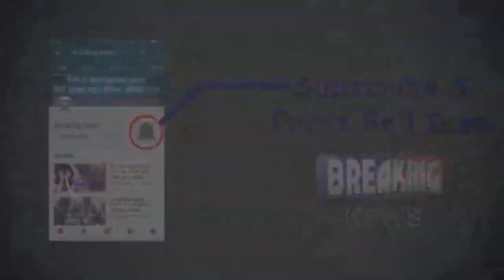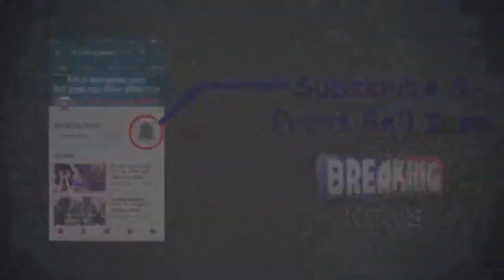विनय मिश्रा का लड्डूओं से तोलकर हुआ 'स्वागत' ll (DWARKA विधानसभा LIVE) ll Like, Share & Subscribe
जैसे-जैसे विधानसभा चुनाव में प्रचार की गर्मी बढ़ रही है, ठीक वैसे ही प्रत्याशी विधानसभा क्षेत्रों की गली- गलियों में घूमते हुए देखे जा सकते हैं, द्वारका विधानसभा से आम आदमी पार्टी के प्रत्याशी विनय मिश्रा का आज विधानसभा में कई जगह लड्डुओं से तोलकर कर स्वागत किया गया और साथ ही कई जनसभाओं के माध्यम से विनय मिश्रा ने जनता से अपने लिए मतों की अपील की, तो वही दूसरी तरफ जनता ने भी उन्हें दिल खोलकर हाथों हाथ लिया, द्वारका विधानसभा के इंदिरा पार्क, सागरपुर, जगदंबा बिहार, संगम चौक के बाद विनय मिश्रा मदनपुर इलाके में पहुंचे, जहां पर एक बार फिर लोगों ने उनका 100 किलो लड्डू तोलकर स्वागत किया ll